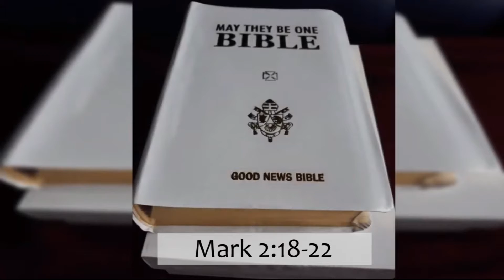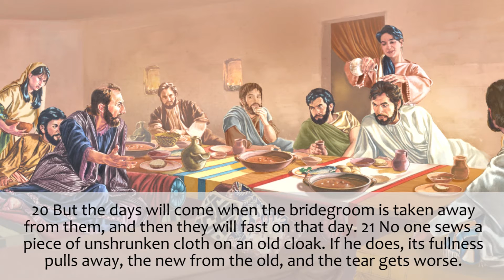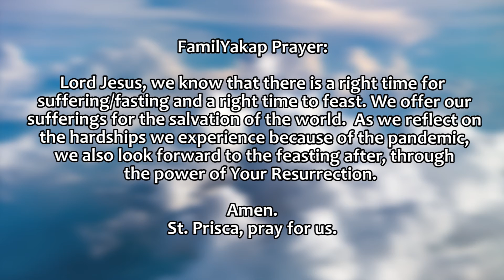Today's FAMILY GOSPEL (A DAILY HABIT) January 18, 2021 by Julie(guest reader)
A Happy and Blessed New Year to everyone!

Credits:
Reader: Julie (guest reader)
Video Edit: GP
Director: Ate Angel
Executive Producer: Dad A
Promotions: Mom Rose
Quality Check: Kuya Juan
Prayer: FamilYakap
🥁drums/ Conga/percussions) and Mom Rose (back up vocals🎙)
(instrumental of Mariang Mapag-Ampon sa mga Kristiyano - an original song by Mom Rose)

Love,
FamilYakap 👨🏻        👩🏻                   🧑🏻                👧🏻                👦🏻